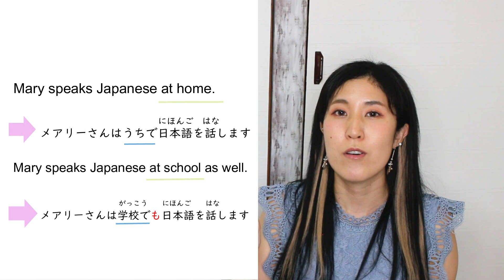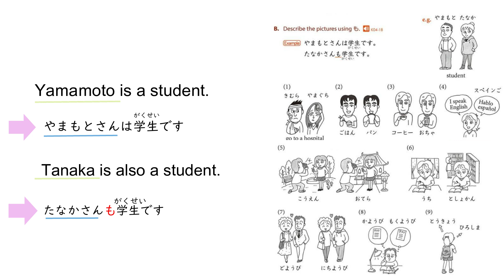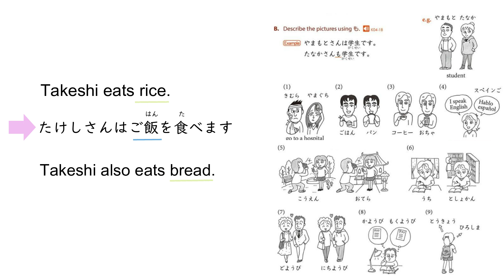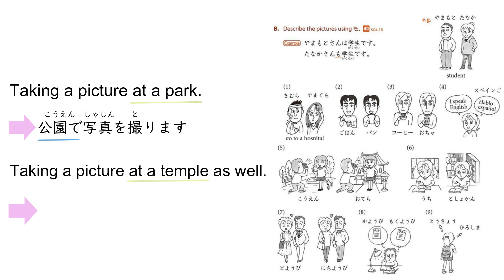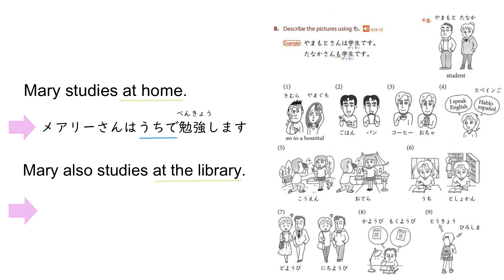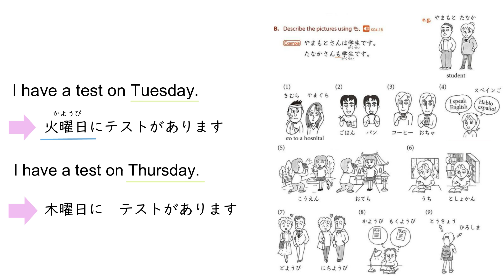#12 Where should I put this particle? (Genki1-Chapter4)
【#10 How to ask a direction and learn some location words in Japanese (Genki1-Chapter3)】

【#9 How to make a suggestion/How to say "How often ~?" in Japanese (Genki Chapter3-2)】

【#8 First step of making a sentence in Japanese : Learn basic verb conjugation (Genki1-Chapter3-1)】

🌼Private Japanese lesson with Ayu🌼

I'm looking forward to seeing you 💛

🌸Instagram - Sharing my private life in Japan.